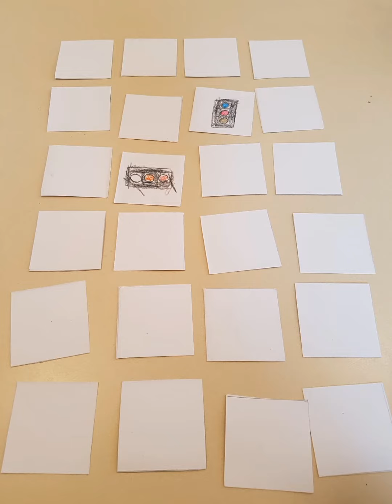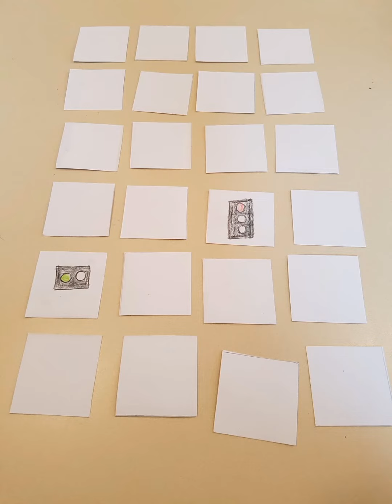Memory basteln Ampelbilder